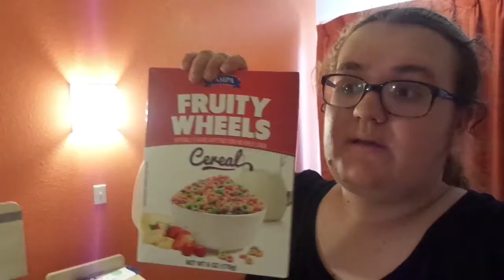I WAS REFUSED A HOTEL ROOM AND FIDGET SPINNERS | Friday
The title may have been a little dramatic, I guess you can call me a youtube vlogger now!